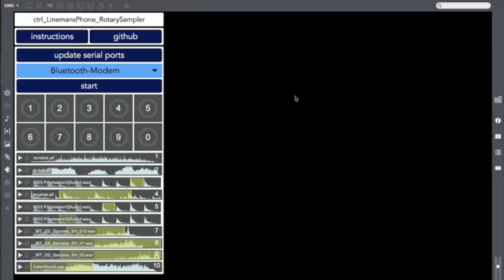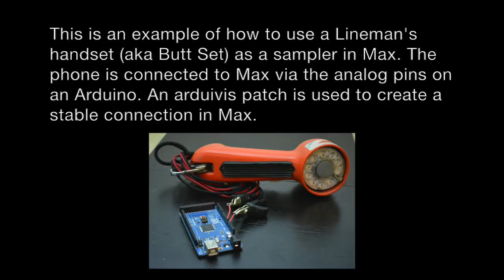Sampling with a Butt Set in Max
This is an example of how to use a Lineman's handset (aka Butt Set) as a sampler in Max. The phone is connected to Max via the analog pins on an Arduino. An arduivis patch was used to create a stable connection.

Arduivis is a bi-directional communication paradigm for programming languages and microcontrollers.

More information about this example and other arduivis examples can be found